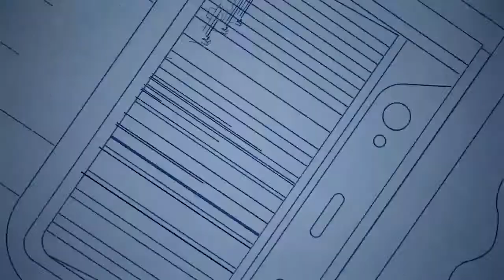Homenaje al primer atuendo de la Tricolor en 1921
La Federación Costarricense de Fútbol presentó el 13 de junio el nuevo uniforme para las Selecciones de Costa Rica, con motivo del Centenario de fundación de la entidad. El atuendo, con la camiseta azul, la pantaloneta blanca y las medias rojas, se utilizó por primera vez hace 100 años, durante la primera participación de la Tricolor en una competencia internacional, realizada en Guatemala: los Juegos Atléticos del Centenario de la Independencia de Centroamérica, en setiembre de 1921. Fuente: Prensa de la Fedefútbol.